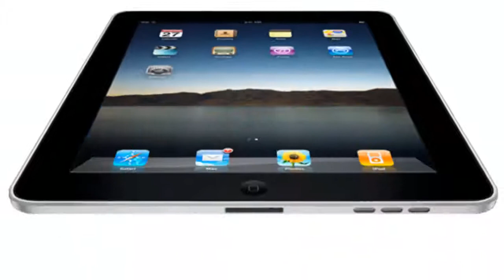7 1 1A 发光二极管照明